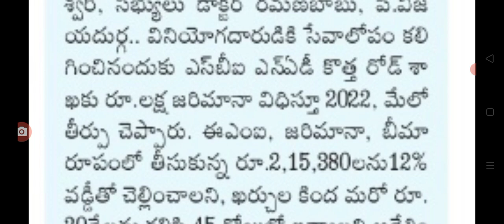ఎస్బిఐ బ్యాంకులో అకౌంట్ ఉందా అయితే జాగ్రత్త సుమా big alert on SBI Bank account holders.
hello everyone today update is big alert on SBI Bank account holders .@anandsocialedu